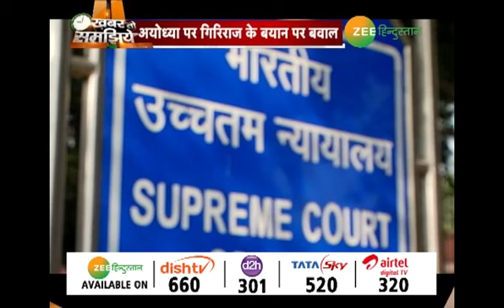Ayodhya मामले की टली सुनवाई पर BJP नेताओं ने क्या कहा ? || Khabar To Samhjiye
अयोध्या विवाद पर सुनवाई टलने के फैसले पर बीजेपी नेताओं ने निराशा जताई. विवाद पर जनवरी तक सुनवाई टलने के बाद बीजेपी सांसद हिरओम पाण्डेय ने कहा कि वो राम मंदिर को लेकर वो संसद के शीतकालीन सत्र में प्राइवेट मेंबर बिल लाएंगे. वहीं कानून मंत्री रविशंकर प्रसाद ने कहा कि देश के लोग जल्द से जल्द राम मंदिर विवाद को खत्म होते देखना चाहते हैं. विनय कटियार ने कहा कि हिंदूओं के धैर्य की परीक्षा ली जा रही है.

About Channel